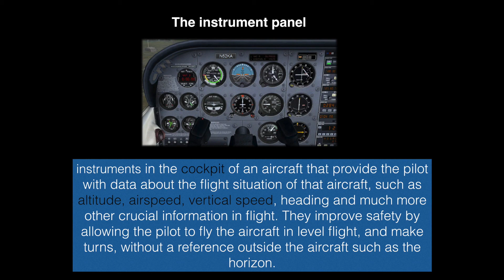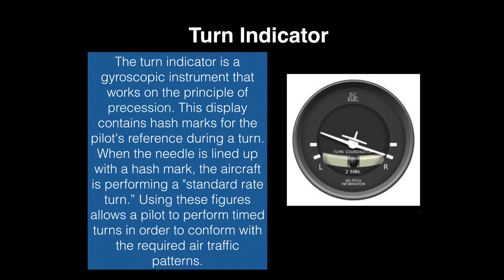Cessna 172 basics